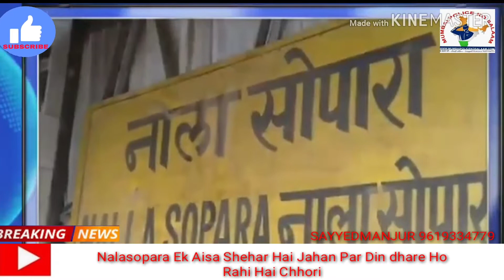Nalasopara Ek Aisa Shehar Hai Jahan Par Din dhare Ho Rahi Hai Chhori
MUMBAI POLICE KO SALAAM